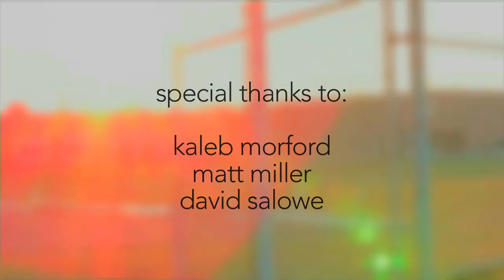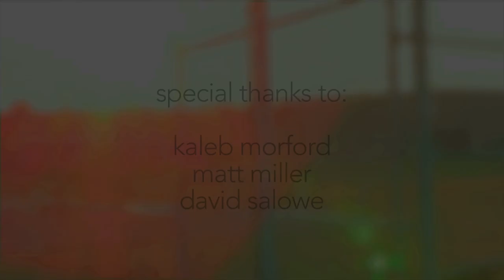Out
Tommy Fletcher
Olivia Malesco

2015 - Count Basie Project FX: NJ Statewide Student Film Festival
          *WINNER - 3RD PLACE
2015 - Ocean County Library Film Festival, NJ
2015 - Sarasota Film Festival, FL
2015 - Tilt/Shift Film Festival
2015 - Student Art Festival, FL
2015 - Cresskill High School Film Festival, NJ
2015 - Hendrick Hudson High School Film Festival, NY
          *WINNER - 2ND PLACE: DOCUMENTARY
2015 - XpoNorth Film Festival, Scotland
2015 - Springfield LGBT Film Festival, MA
2015 - Topanga Film Festival, CA
2015 - All American High School Film Festival, NY
2016 - Cape May Film Festival, NJ
2016 - Startfest, FL
          *FINALIST

DV 2: Expository Documentary - 2015
CHS Films